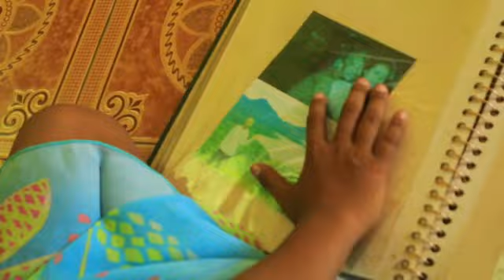| KEMBALI | ATTA MOTTONWUTUN | Segera Tayang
Video dari RY